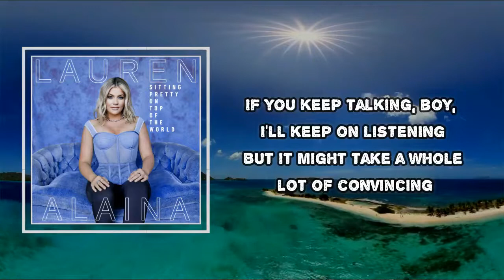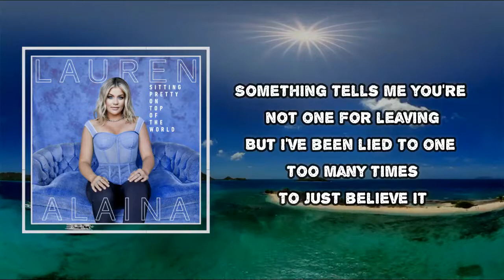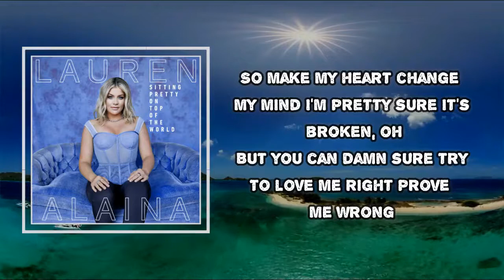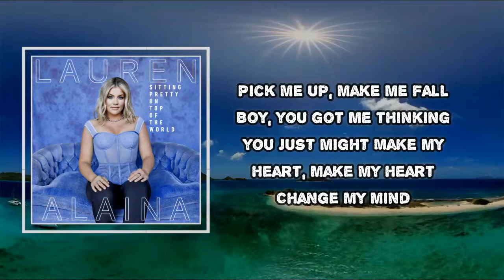Lauren Alaina - Change My Mind (Lyrics)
Album: Sitting Pretty On Top Of The World

Change My Mind Lyrics:

I know you're a good man
Momma would love you
You're asking me to give in
And I want to
But I'm a little gun shy
Tell me who could blame me
I've heard a lotta goodbyes
But maybe, just maybe
If you keep talking, boy, I'll keep on listening
But it might take a whole lot of convincing
To make my heart change my mind
Make it beat one more time
I'm pretty sure it's broken, but you can try
To love me right, prove me wrong
Pick me up, make me fall
Boy, you got me thinking you just might
Make my heart change my mind
I don't know what it is
There's just something about you
That feels a little different
And when I'm around you
Something tells me you're not one for leaving
But I've been lied to one too many times
To just believe it
So make my heart change my mind
Let you in
I swore to myself I'd never let myself love again
I'm pretty sure it's broken, oh
But you can damn sure try
Make my heart, make my heart